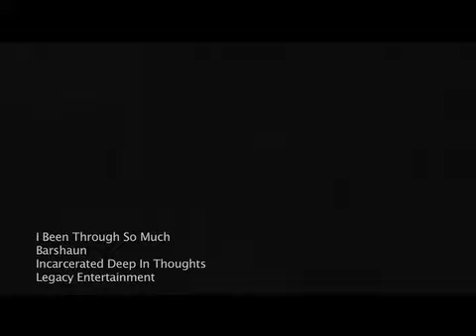I BEEN THROUGH SO MUCH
My very first video right here!
Shot by Daniel Ash
Filmed in San Diego, Ca
Music created by My Father and I back in 2007
Off my second solo album Titled "Incarcerated Deep In Thoughts"